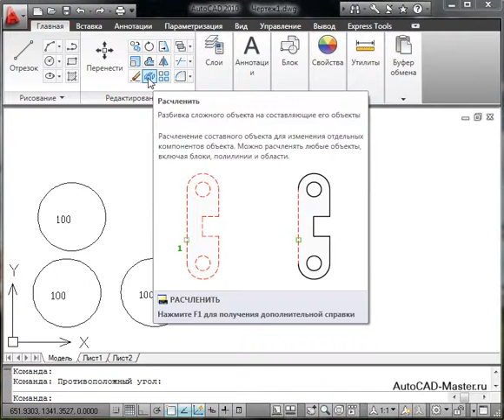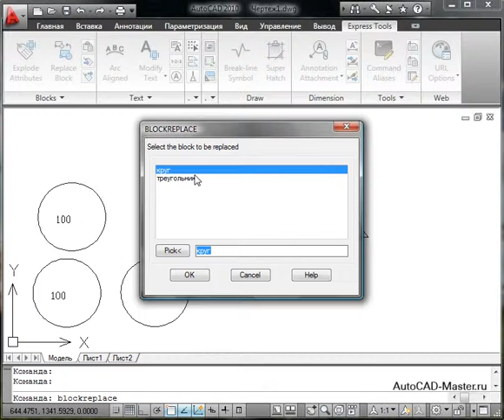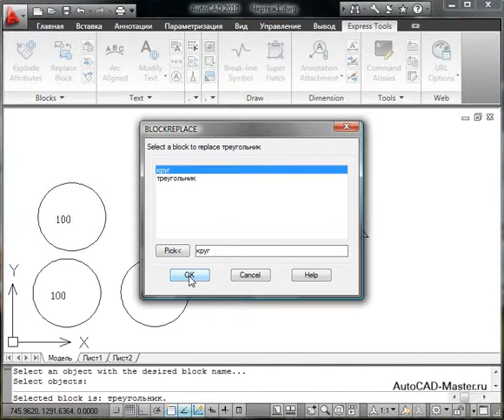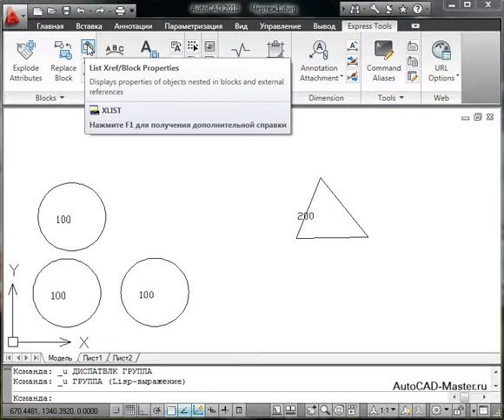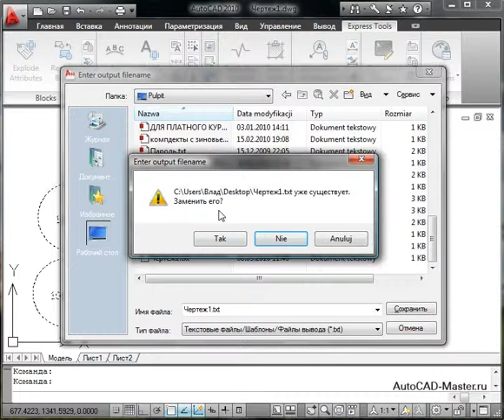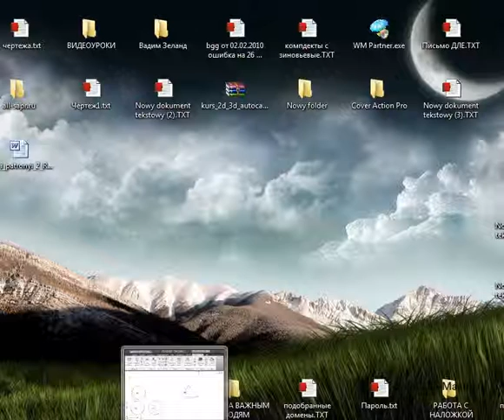AutoCad. Express Tools - Панель Блоки. (Владислав Греков)